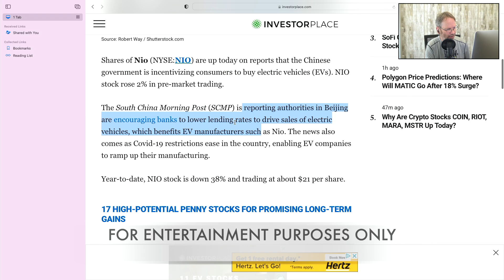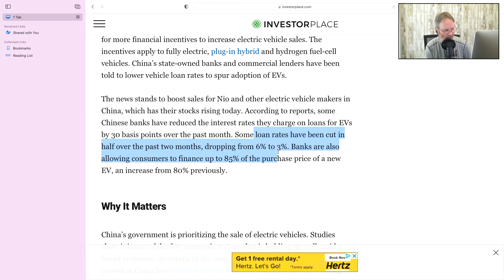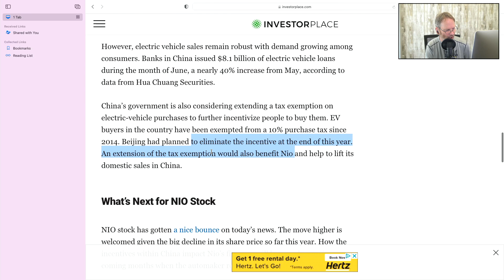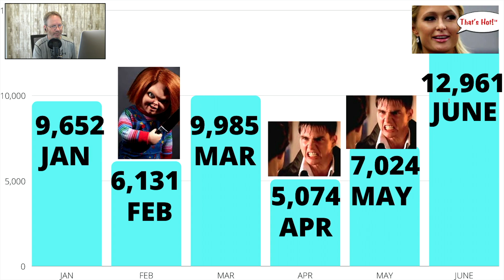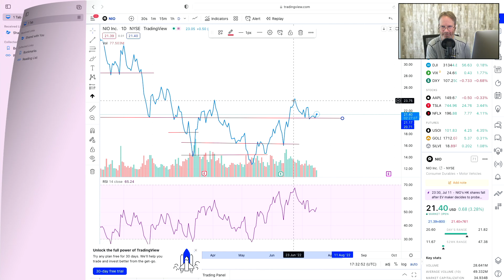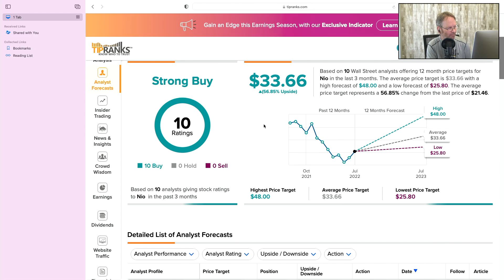NIO STOCK PRICE PREDICTION 2022, HERE'S WHY NIO IS UP TODAY, CATALYSTS, NIO STOCK NEWS & MORE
NIO STOCK PRICE PREDICTION 2022, WHY IS NIO UP TODAY?? HERE'S WHY. CATALYSTS, NIO STOCK NEWS & MORE